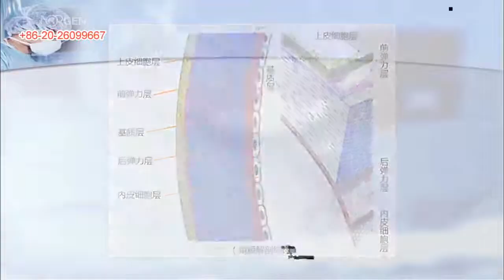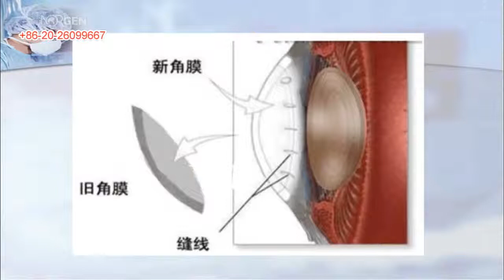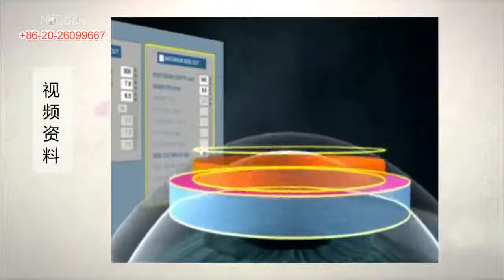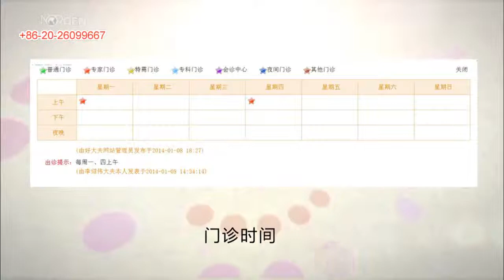Beijing Aier Intech Eye Hospital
Aier Eye Hospital Group is a linked eye hospital group with the most competitive force in China holding 70 chain hospitals in 24 districts in China by 2014. As a famous brand in China, it annually accepts 2.5 million patients.